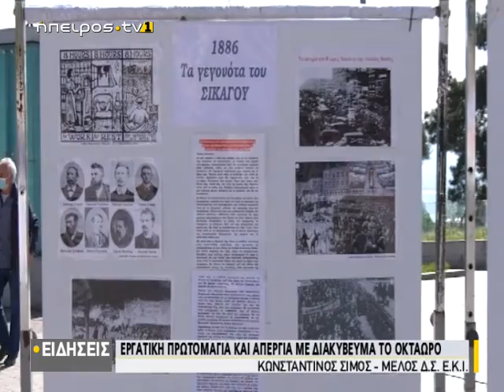Εργατική πρωτομαγιά και απεργία με διακύβευμα το οκτάωρο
| Εργατική πρωτομαγιά και απεργία με διακύβευμα το οκτάωρο| 06/05/2021